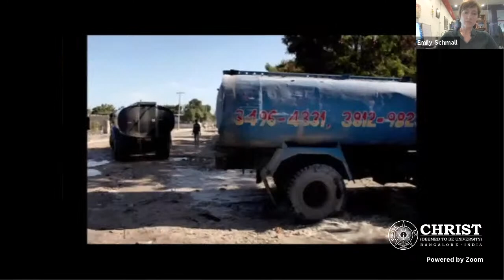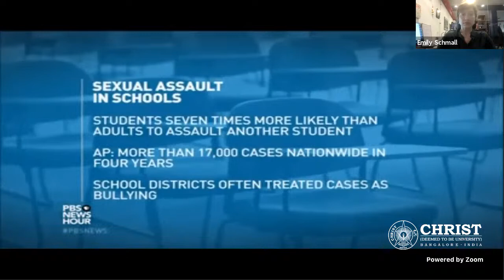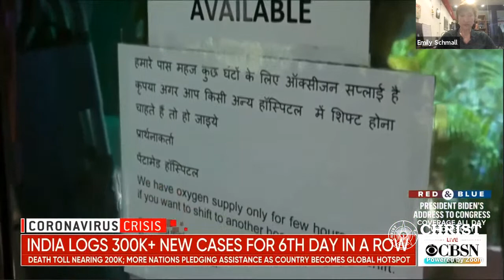National Press Day 2021 - Special Virtual Guest Lecture